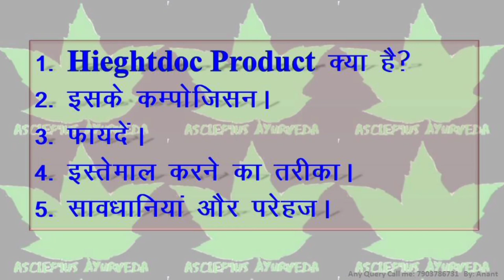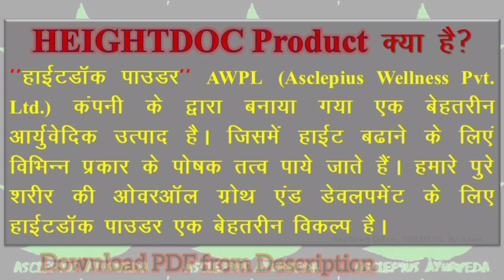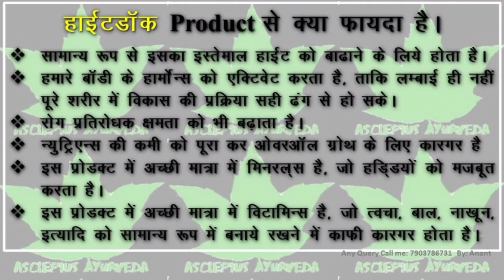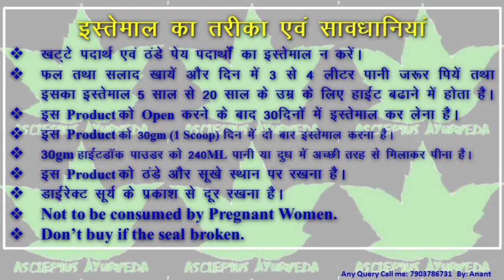Heightdoc Powder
Asclepiuswellness, AWPL

             जरूर लेले। 🙏🙏🙏